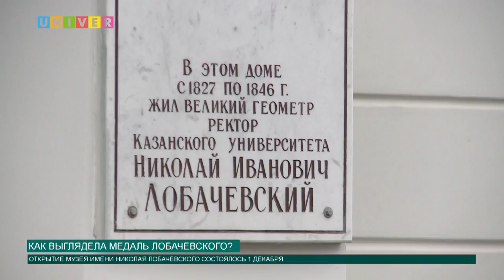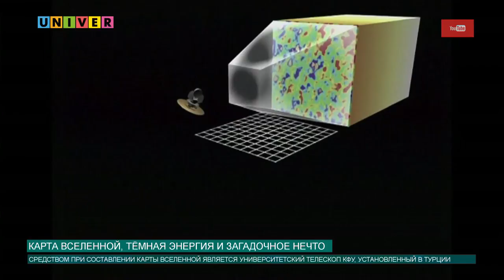Новости КФУ от 13.12.2017